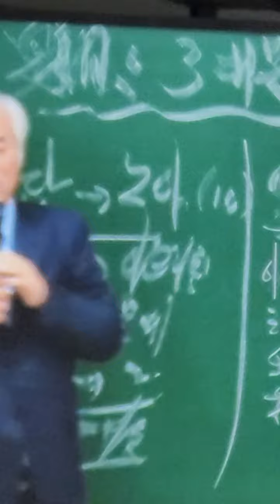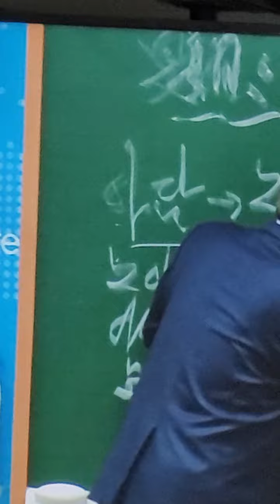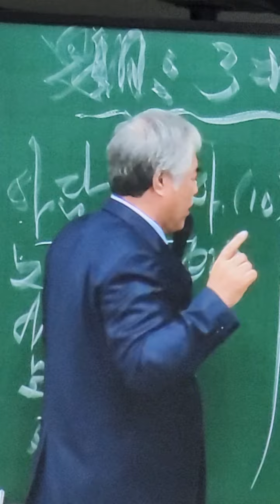성경기록이 사라진 400년 공간기록...2022년 1월 4일